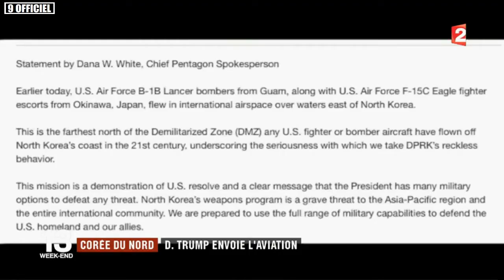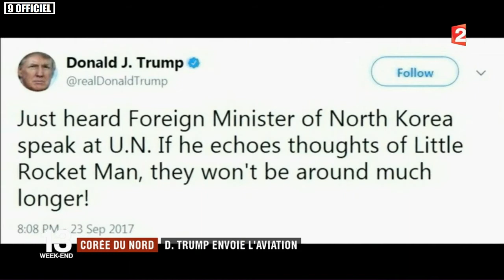Corée du Nord : DONALD TRUMP envoie l'aviation / JT du dimanche 24 septembre 2017